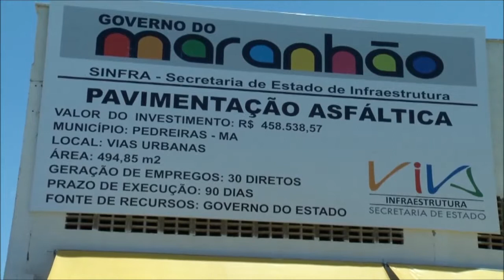Secretário vistoria obras do Ifma e anuncia pavimentação de ruas em Pedreiras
O secretário de Infraestrutura, Luis Fernando Silva, vistoriou as obras de terraplanagem da área onde será construído o Instituto Federal do Maranhão (Ifma), em Pedreiras, na região do Médio Mearim. Na ocasião, acompanhado do prefeito da cidade, Francisco Antonio Fernandes da Silva, o Totonho Chicote, anunciou a pavimentação de ruas, numa segunda etapa de melhorias urbanas no município.